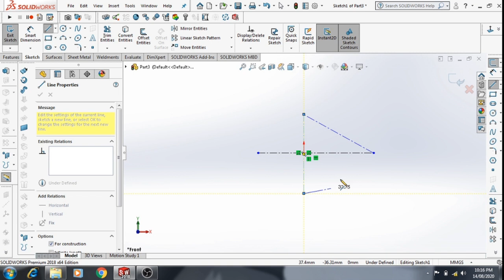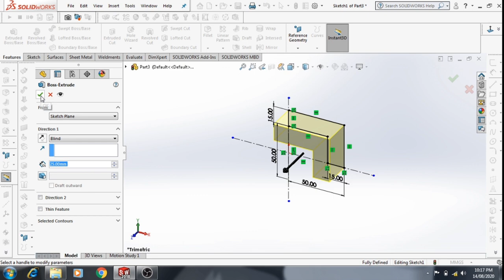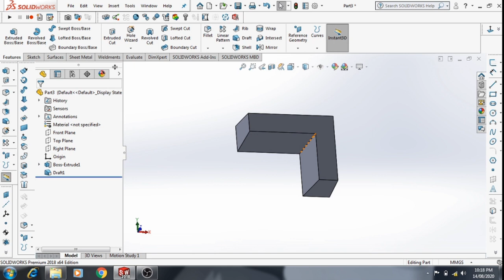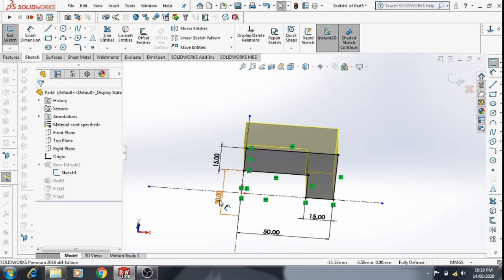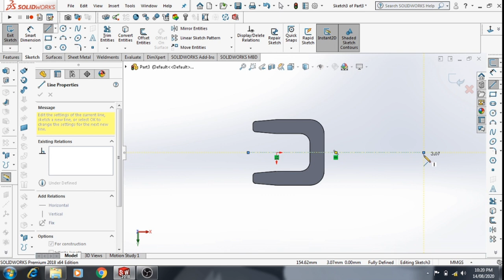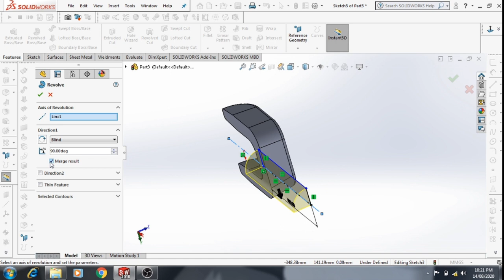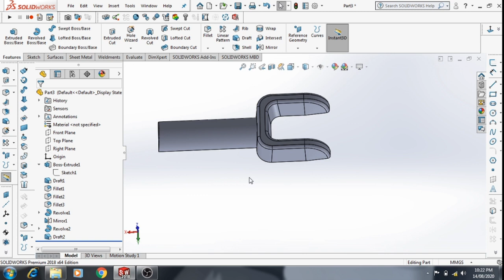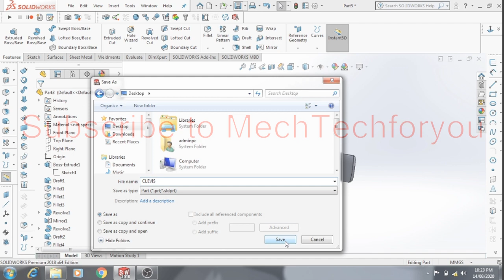SOLIDWORKS for Beginners| How to make "CLEVIS BOLT"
In this video I will show you how to make "CLEVIS BOLT" in SOLIDWORKS. Will make more videos of different tools and settings.